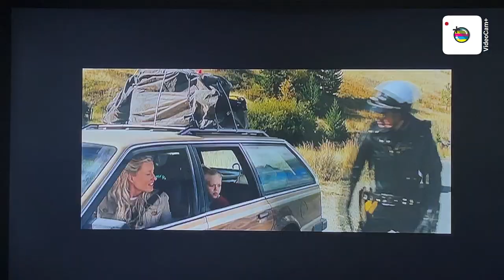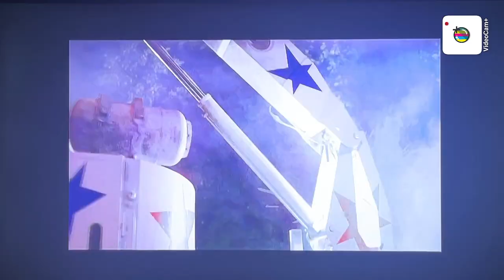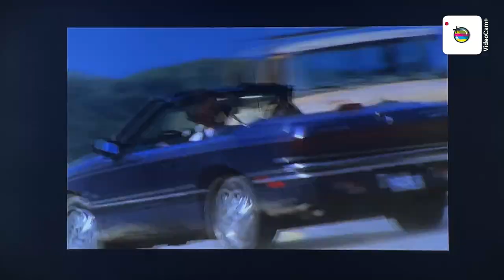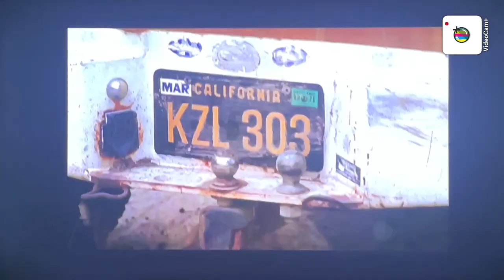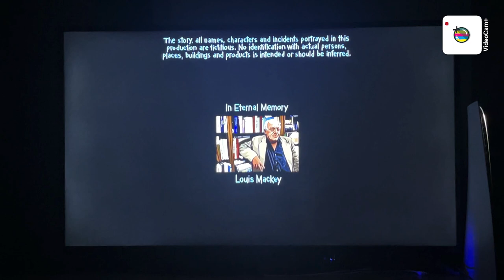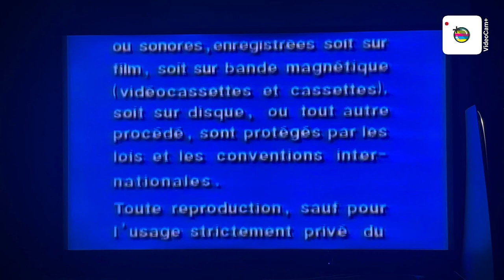Opening and Closing to A Scanner Darkly 2006 DVD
Opening:
1. FBI Anti-Piracy Warning Logo
2. Warner Home Video Logo
3. The Wicker Man Trailer
4. Final Destination 3 Trailer
5. The Promise Trailer
6. Rest Stop Dead Head Unrated Trailer
7. DVD Menu
8. Blue Rated R Logo
9. Warner Independent Pictures Logo
10. Thousand Words Logo

Closing:
1. End Credits
2. Warner Bros. Pictures Logo
3. Warning and Attention Logo